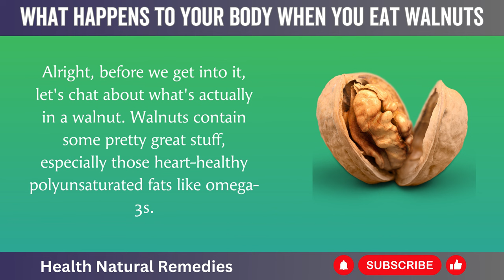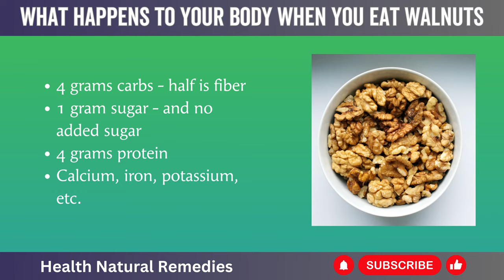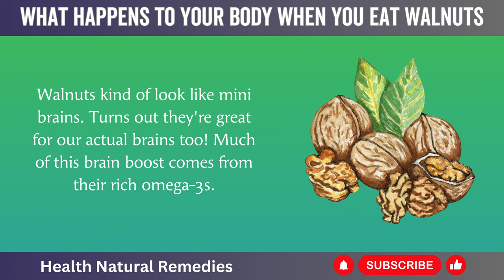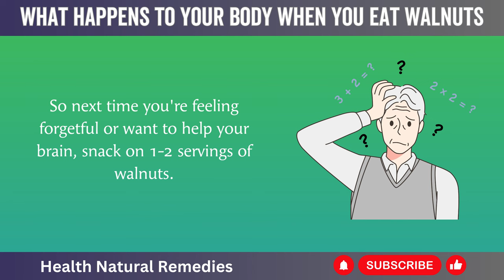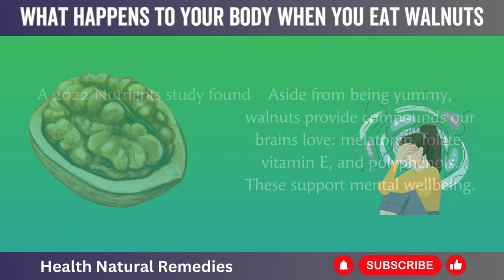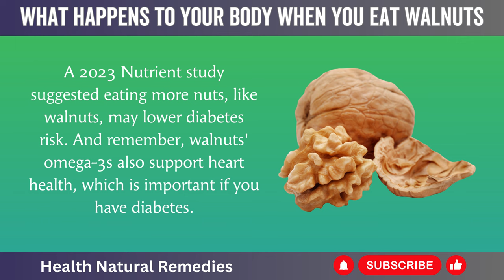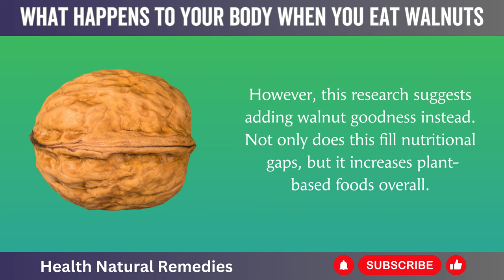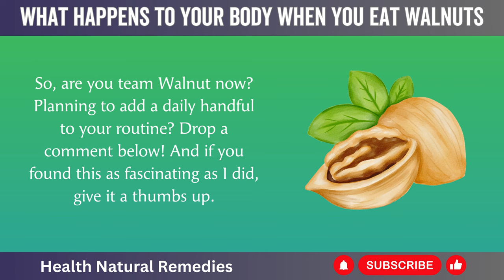What Happens to Your Body When You Eat Walnuts Every Day!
Discover the surprising transformation your body goes through when you make walnuts a daily habit. In this video, learn how the mighty little walnut can boost your health in incredible ways - from supporting brain function to promoting heart health and beyond.

I'll explain the latest scientific research that shows how the nutrients and compounds found in walnuts, like omega-3 fatty acids, antioxidants, and vitamin E, provide powerful benefits throughout your body when consumed regularly. See how these nutritional powerhouses can help reduce inflammation, lower cholesterol, and even help with weight management.

Plus find out why adding just a handful of walnuts to your diet each day can set off positive changes helping you feel and perform at your best. From the brain down to the gut, discover how eating walnuts every day uniquely nourishes organs and tissues giving you an amazing advantage for optimal health.

So if you're ready to unlock the secrets this superfood holds to bolster nearly every aspect of your health, watch this video all the way through! You’ll be amazed learning exactly what eating walnuts daily can do for whole body wellness.

Timestamps:
00:00 - Intro
01:41 - 1. Big win for the heart.
02:44 - 2. Boost your brain power.
03:35 - 3. Your gut health hero.
04:31 - 4. Stressing out? Grab some walnuts.
05:15 - 5. Do sugar worries? Walnuts to the rescue
06:13 - 6. Level up meals for grown-ups and kids.

Recommended Videos!